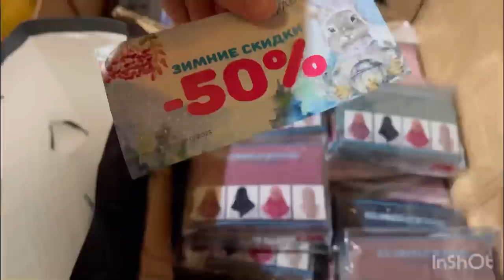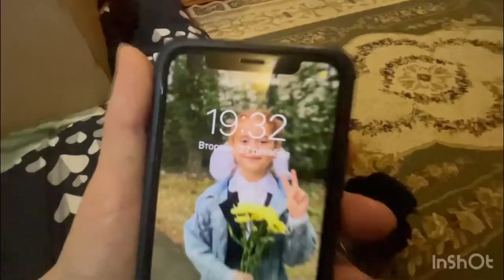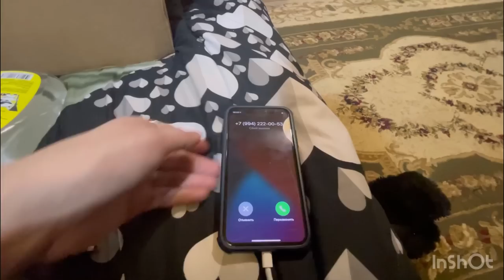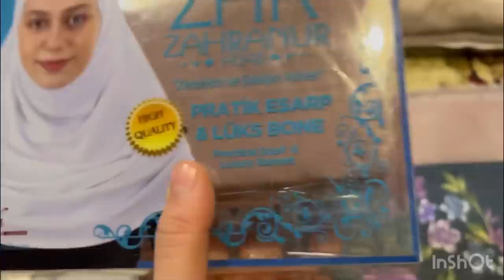Таери ба родом операция 🍼 Салавод борои Турция